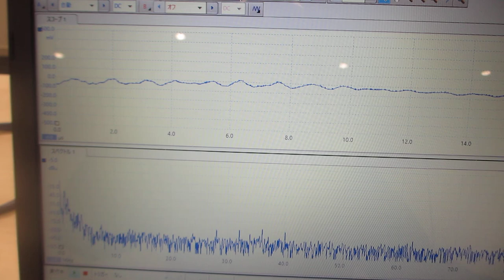「超音波の音圧測定解析と発振制御技術」：超音波セミナー